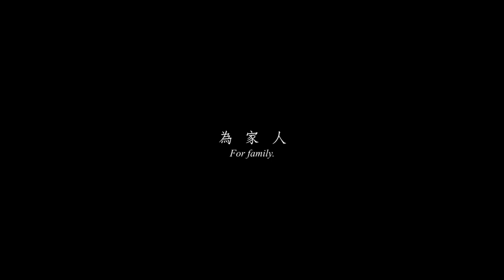《頭獎》前導預告 Short Film 'Jackpot' Teaser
世新大學廣播電視電影學系
第二十屆畢業製作【頭獎 Jackpot】
(Jackpot.TV Webisode 2 - Short Film 'Jackpot' Teaser)

主演:
陳慕義、高盟傑、廖欽亮、李冠毅

工作人員:
製　　片│張文碩 黃金華
製片助理│羅煒
導　　演│王子碩
副　　導│李翰瑒
後　　製│王儷靜
場　　記│王儷靜
攝　　影│黃啟豪
攝影助理│朱平 郭國堯
燈　　光│粘峻嘉
燈光助理│王彥傑 賴冠廷 顏志軒 曾士權
成　　音│葉書吟
成音助理│何昱霖 王韋翔
美　　術│李沛恩
美術助理│潘昱庭 巫雅君 洪麒豐 蔡秉辰
三　　妝│翁婕寧
三妝助理│陳泳靜
現剪側拍│何育涵 李蕙

預告片 │ 張文碩

支持【頭獎 Jackpot】
粉絲專頁:

播映時間:
5/25(日) 19:00 西門町新光影城
6/01(日) 18:00 華山光點電影院
6/12(四) 15:30 世新大學大禮堂

以上時間皆為免費觀看
歡迎大家一起來!